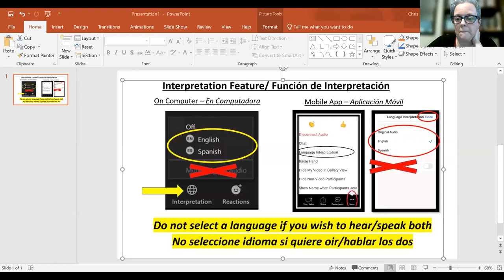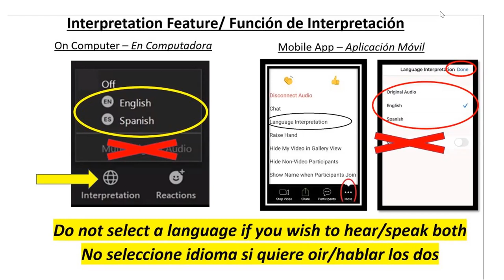Radical Nonjudgment in Survivor Advocacy: Harm Reduction in Practice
For a long time, anti-trafficking work focused on the sex trades has prioritized ending sex work and exit from the sex trades as the only solutions, without recognition of how this approach replicates carceral harms, puts survivors into greater contact with law enforcement, doesn't account for root causes of exploitation, and messages sexual shame and stigma.

What if we practiced radical nonjudgment? What if we set aside our own personal feelings about sex work and met the person in front of us where they are, without stigma, without shame, without projecting our expectations of what they need or want onto them?

This panel will address:
- What do we mean by "radical nonjudgment"?
- What is harm reduction? What is it not?
- How do we bring an intersectional lens to the practice of harm reduction?
- Why is a harm reduction approach essential when working with people in commercial sex across the spectrum of agency, including trafficking survivors?

Moderated by Chris Ash, this panel brings together experts with a wealth of experience: Emi Koyama, Rose Kalemba, Sinnamon Love, and Chibundo Egwuatu.